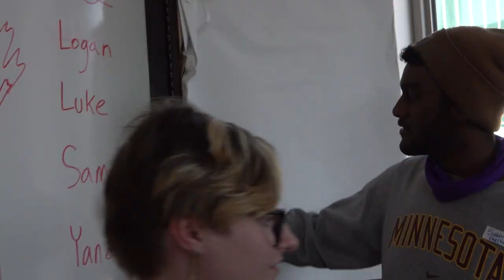UofM Students Find a New Way to Survive College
University of Minnesota students created a club whose purpose is to simulate the reality television show “Survivor” scaled to fit a college campus and featuring students as castaways.  The club is on their second season, and will wrap up with a live finale on April 23 in Coffman Memorial Union.